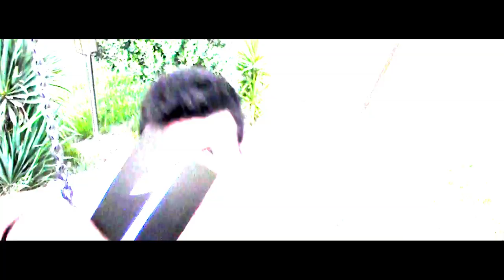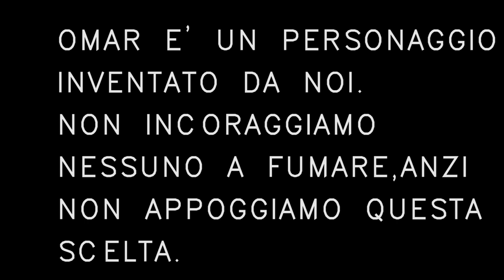OMAR (OFFICIAL VIDEO)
QUESTO VIDEO L' ABBIAMO FATTO SOLO PER DIVERTIRCI , LO SAPPIAMO CHE NON SIAMO BRAVISSIMI NE A CANTARE E NE A SUONARE , MA L'IMPORTANTE CHE VI ABBIAMO STRAPPATO UN SORRISO. GRAZIE :)